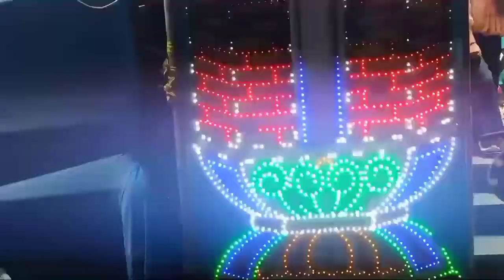Jorhat ৰ মেলাত|| কি কি কৰিলো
Hello Friends,,, Welcome Back To Our Pretty MoU's YouTube Channel. 💐💐

Social Media🌎

যদি ভিডিঅ'টো চাই ভালপালে তেনেহʼলে লাইক, শ্বেয়াৰ আৰু ছাবছক্ৰাইব কৰি দিব।
                 🙏 ||ধন্যবাদ||🙏

@Pretty MoU